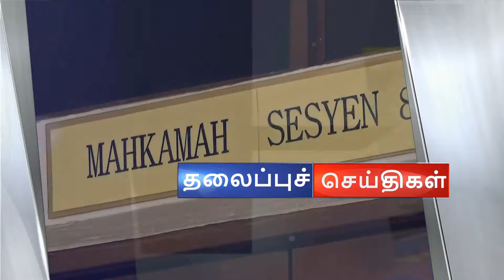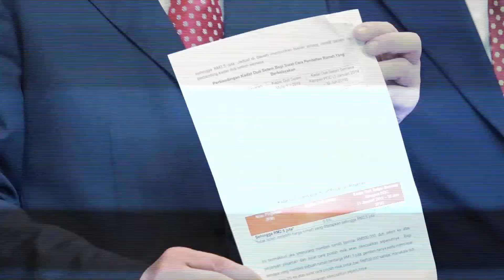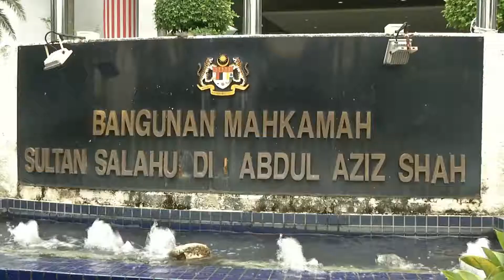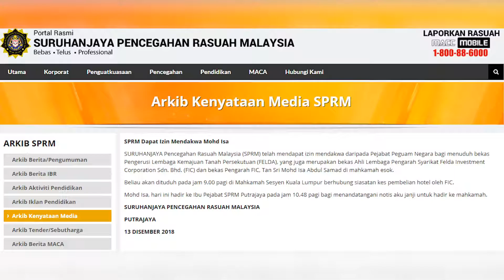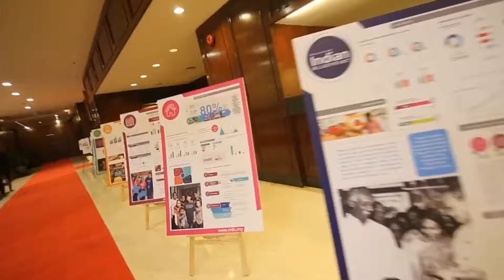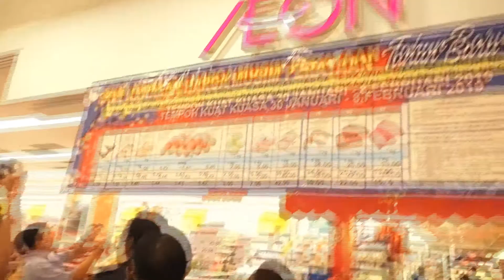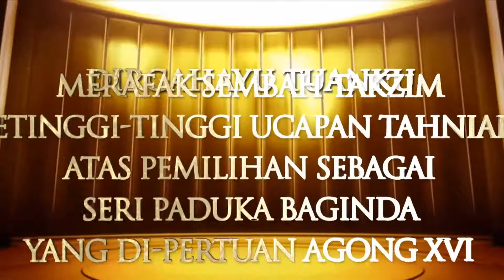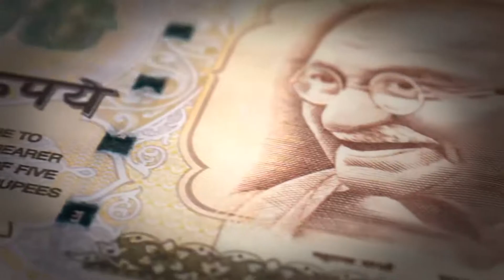BERNAMA SEITHIGAL - NEHSAN SELVARAJ 31/01/2019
Bernama Tamil News @ Bernama Seithigal